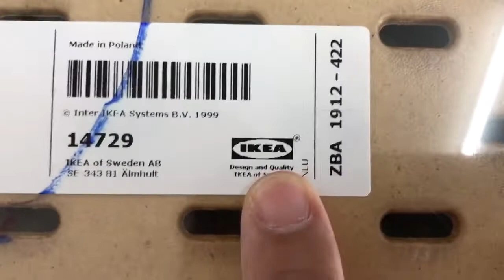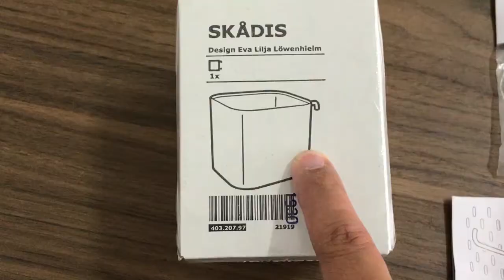IKEA-SKADIS Pegboard - Bảng Để Treo Đồ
Hôm nay mình sẽ giới thiệu cho các bạn một cái bảng để treo đồ của ikea có tên là Skadis. Bảng này mình đặt mua ở của hàng ikea ben Thái Lan. Bảng này được sản suất tai Poland, thiết kế bởi ikea sweden.

I bought SKÅDIS Pegboard, wood, 56x56 cm and some accessories.
It nice so i want to show you, hope you like

SKÅDIS
Pegboard, wood, 56x56 cm
SKÅDIS スコーディス
有孔ボード, 木製, 56x56 cm